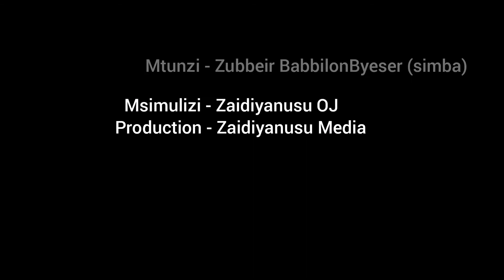DARASA HURU EP06 | Ntumie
-Tatizo tulilonalo wengi wetu tulifundishwa na kulelewa na dhana ya kwamba usaidizi ni uwe wa mjomba ndugu rafiki au hata serikali, na kusahau fika inatakiwa tujiandae na mabadiliko ya dunia hii yenye kasi kubwa kupindukia. Tunabebeshana majukumu na magimbi  ya lawama kisa tu neno ntumie.

-Hamna dhiki za milele wala kila kikufikacho basi mpaka uhusishe kila mtu. Chakushangaza na kustaajabisha tumejiwekea mazoea ya kuwa iwapo litakufika basi basi msaada mkubwa ni pesa. Ndioo kusaidiana ni moja kati ya sifa za uungwana ila tukumbuke pia msaada ni sadaka ila kutoa ni kwa hiyari alafu tabu zako zisiwe dhiki kwa wengine.

-Tusiishi kwa kutegemeana saaaaana kivile katika hii dunia, kila tumaini lako ukajiwekea kuwa usahali utaupata kutoka kwa fulani. Huo ndo mwanzo wa kuubebesha moyo wako karaha maana unae muamini nae anamuamini mwengine ni sawa na kusema imani yako jihifadhie mwenyewe kwani hata kivuli chako hukutenga kionapo kiza.

-kunao baadhi ya watu waliyoacha makwao na kuchukua hatua za kwenda kupambana nchi za watu kwa kuhofia mchelea cha ndugu hufa maskini. Tukumbuke pia mahali walipo, wapo mbali na nyumbani, pili wanafanya amali za watu, tatu wanafanya hizo kazi na watu kutoka mataifa tofauti na tabia za mataifa yao na nne mazingira halisia ya ufanyaji wa kazi zao.

-Ukishabaini hayo na kabla ya kumjengea lawama na kumlindikizia stress na responsibilities zako inafaa utambue lengo kuu haswa la yeye kuwa alipo. Kwanza ana wazazi ambao ndio jukumu lake, pili maisha ya pale nyumbani kwao ungekua ni wewe umevaa viatu vyake kwa nafasi aliyo unahisi ushauri fasaha ungependa upewe gani? na tatu malengo gani naa baada ya muda fulani kapiga hatua zipi??

-Magumu huyapitii pekeako hamna ambae hajatoka mbali. Usilalamike fulani kabadilika wakati wewe sio yule ulikua zamani. Kitambo Kitambo ilikua hamna kutumiana cha message, iweje kila uchao sasa iwe nakupigia simu??? Hatukuzoeshana kila uchao kila mara uwe katika ratiba ya kuomba na kutumiana miamala. Iweje mtu umnange kabadilika wakati hujui dhiki anazopitia.-Magumu huyapitii pekeako hamna ambae hajatoka mbali. Usilalamike fulani kabadilika wakati wewe sio yule ulikua zamani. Kitambo Kitambo ilikua hamna kutumiana cha message, iweje kila uchao sasa iwe nakupigia simu??? Hatukuzoeshana kila uchao kila mara uwe katika ratiba ya kuomba na kutumiana miamala. Iweje mtu umnange kabadilika wakati hujui dhiki anazopitia. Sio wote waliyo ugaibuni wametajirika ama wanagonga glass cheers mivinyo everyday, usiseme wamebadilika wakati umebadilisha tabia zako ushkaji unauchukulia kama fursa.

-Sasa hivi alieko ng'ambo akisalimia tu "Kaka, Dada Simile?? Wewe usha connect dots unajua wazi opportunity ishajileta kibarua nikalime juani, wewe tajiri ulie kivulini, unajenga mazoea kwenye matatizo.
-Wahisani kufadhiliwa ni kubaya, akufadhilie ni Mungu wako tu, ima kula uhondo kwataka matendo asie na matendo hula uvundo, maanake Nguo ya kuazima siku zote haisitiri matako, na unaposaidika usifanye mashiko cha ntumie hakina makazi mema cha msingi ni kuomba nyavu ukaonyeshwe kuvua samaki na sio  kufurahia upewaji wa samaki siku mvuvi hayupo utalia na matanga yako.

-Tujitahidini kutokua mizigo kwa watu, ni bora ukawa na wazo mbadala la kutaka msaada kwenye ku invest itakayo leta tija na identity, si tu kwako bali hata yule alokupiga pambaja kwani la heri huleta heri na la shari humdhihirisha mshari kuliko kuhangaika ukitaka tumiwa ntumie. Ntumie ya leo usiodumu kesho ina itifaki gani?? Kumbuka alalamikae kwa wingi hufanya machache.

-Watenda kazi hawakosi  huja, na uvivu hurithisha umaskini, anza ulipo na ulicho nacho kwani ndoto huotwa usiku na kutimizwa mchana tegemea mawazo ya watu zaidi ya fedha zao kwani anaekushauri mema siku zote hutamani ufanikiwe ila anaekupa muamala anakuzembesha milele kutoa kunachusha na kuchosha...

-Akili kichwani mwako utanyoa ama utasuka ukubali madhila ya milele au wakucheke kwa muda wakuheshimu milele kwani nyakanga na nyakanguzi hawakutuvisha mfuria unaotupwaya pwaya kwa mipwayo ya kugwaya walipo nadi utanipita ninapolima ila hutonipita ninapokula kiufupi tu usiwe maiti mpenda Raha